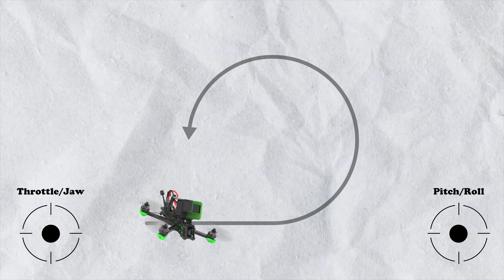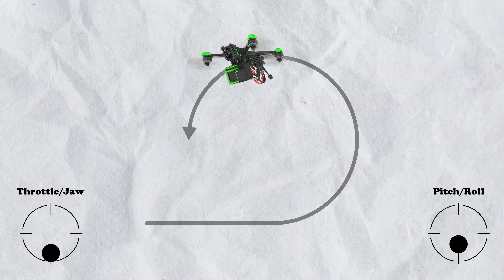DROHNE KAPUTT beim ERSTEN POWERLOOP?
Es geht weiter mit den FPV Tricks. Heute probieren wir mal den Powerloop aus. Dafür habe ich mir einen sicheren Platz gesucht und probiere etwas herum. Lasst mich gerne wissen, welchen Trick ich das nächste Mal durchführen soll?